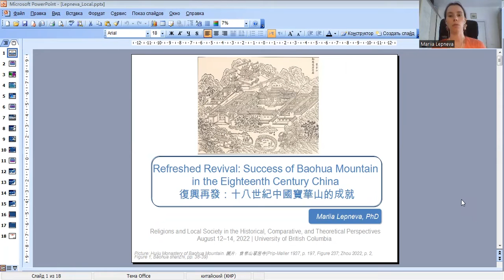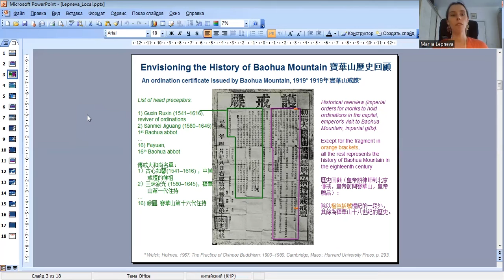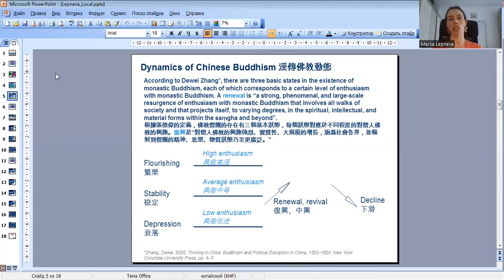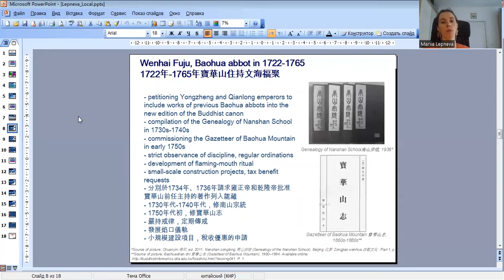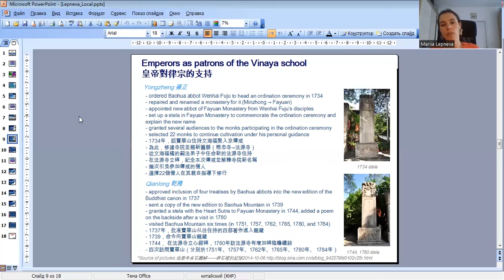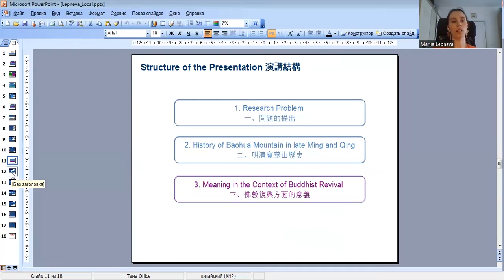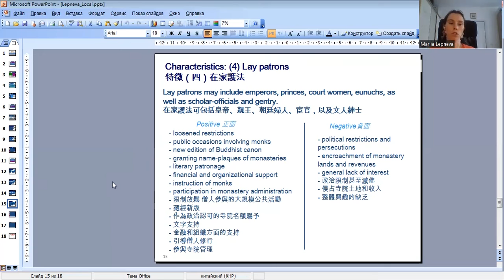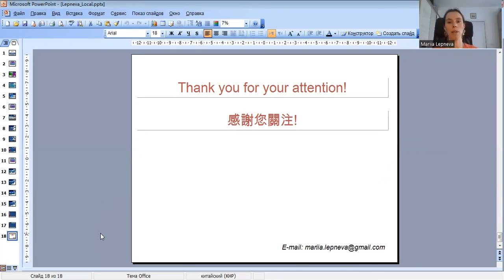"復興再發：十八世紀中國寶華山的成就", Mariia Lepneva 黎培娜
"復興再發：十八世紀中國寶華山的成就 Refreshed Revival: Success of Baohua Mountain in the Eighteenth Century China", presented by Mariia Lepneva 黎培娜 at Religions and Local Society in the Historical, Comparative, and Theoretical Perspectives. August 13, 2022, Zoom.